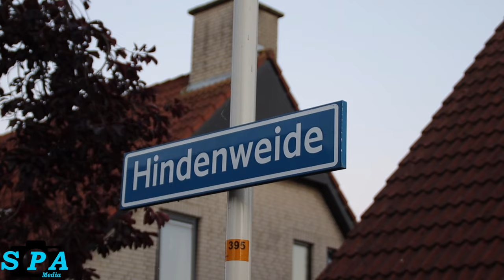Automobiliste rijdt achteruit tegen gevel aan Hindenweide in Zoetermeer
Maandagavond werd de brandweer gealarmeerd voor een eenzijdig ongeval op de Hindenweide in Zoetermeer.

De bemanning van de tankautospuit kwam met spoed ter plaatse. Hier bleek dat een bestuurster van een personenauto in zijn achteruit tegen een andere personenauto is aangereden waarna zij tegen de gevel tot stilstand kwam. De gevel is fors beschadigd. De brandweer heeft de situatie bekeken op instortingsgevaar. Ruim tien minuten later werd een hulpverleningsvoertuig van de brandweer gealarmeerd ter assistentie, zij kwamen zonder spoed ter plaatse. Het incident heeft zich naar verluidt eerder vanavond afgespeeld, rond de klok van 17:00 uur vertellen omwonenden. Voor zover bekend raakte er niemand gewond.

De bewoners van de woning zijn door de brandweer dringend geadviseerd om niet meer terug te keren naar de woning. Een medewerker van bouw- en woningtoezicht zijn ter plaatse geweest om naar de situatie te kijken.

Enkele parkeerplaatsen zijn afgesloten met brandweerlint.